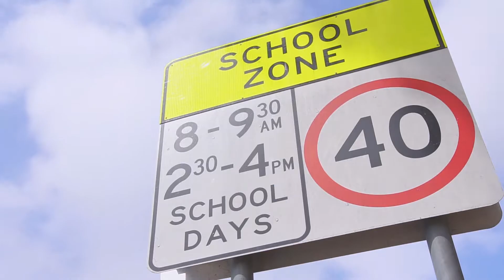JUST LISTED - 24 Warwick Street, North Ryde